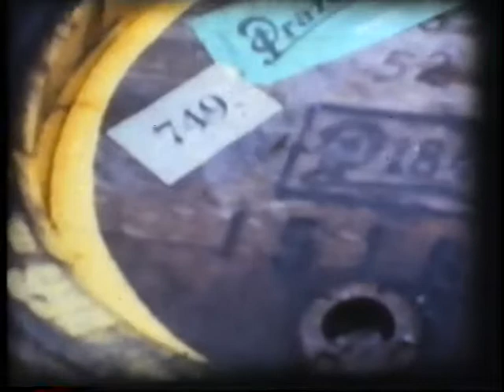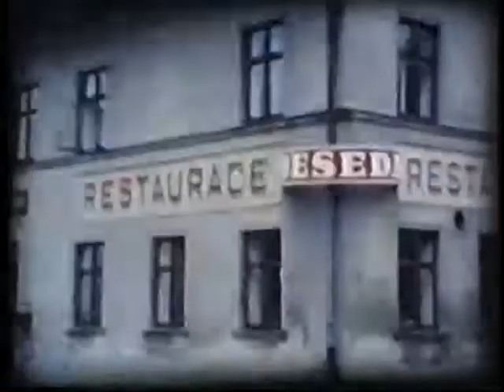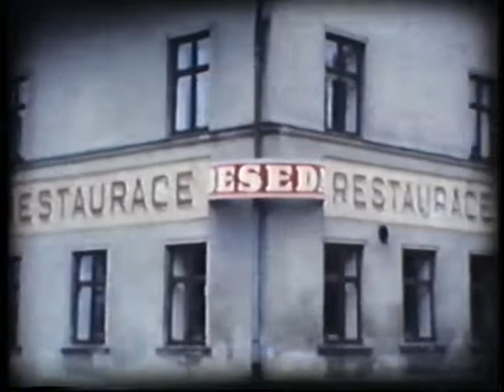Rodinný archív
Praha, Volyň, USA, Olbramovice, Žatecko ,  1938 až 1968